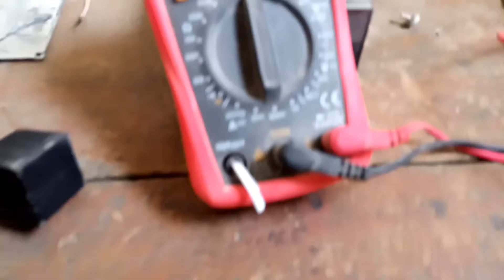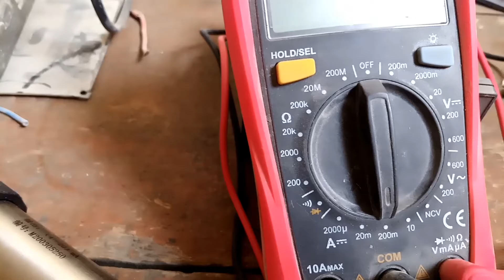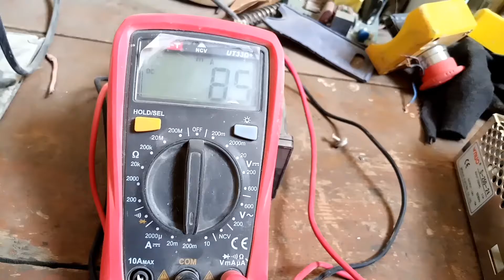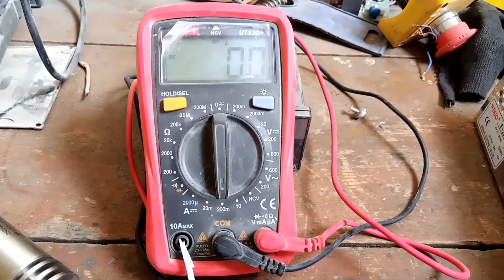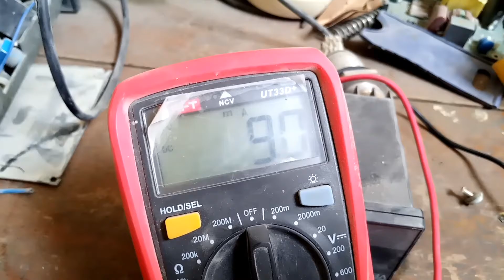Calibration setting of Temperature sensor / transmitter and installation.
How to zero setting of Temperature transmitter with meter
Temperatue transmitter
setting of Temperature transmitter
Temperature transmitter calibration
zero adjustment of Temperature transmitter